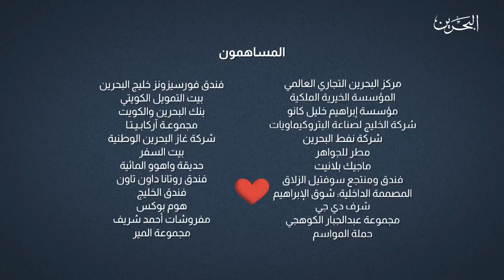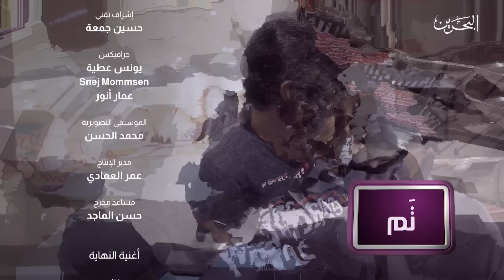برنامج تم |ح12| حمد: أكبر تضحية هي اللي تسعد فيها عيالك وأسرتك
برنامج إنساني واقعي، يعزز ثقافة الشكر والعطاء عن طريق تحقيق أحلام وأمنيات لأشخاص من كل فئات المجتمع البحريني بطريقة غير متوقعة ومختلفة عن العادة، ليزرع في قلوبهم الفرحة ويجعل العالم مكانًا افضل لهم.